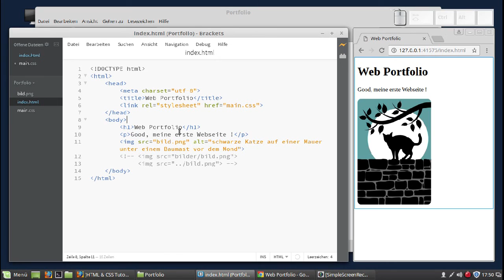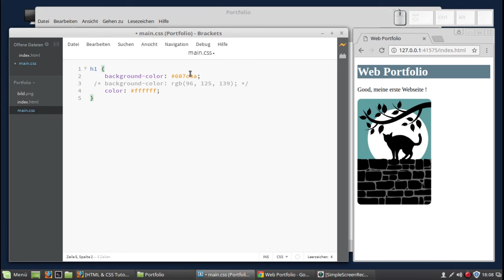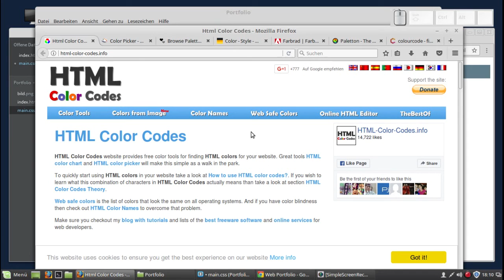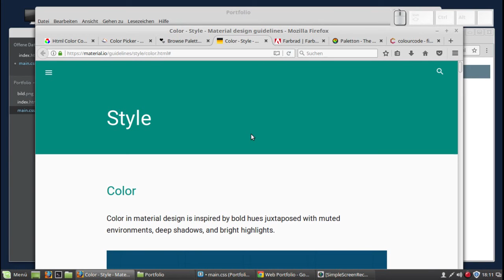HTML und CSS - Farben